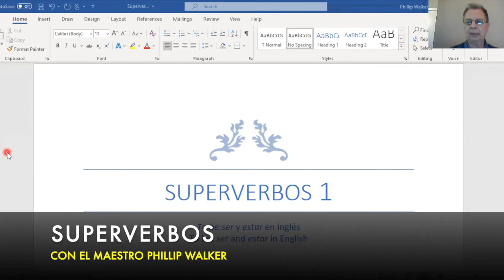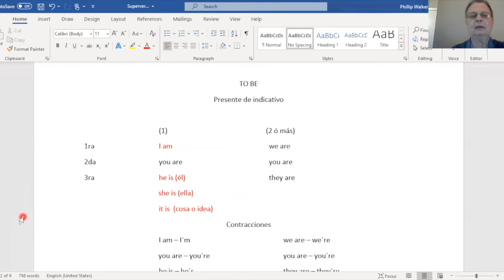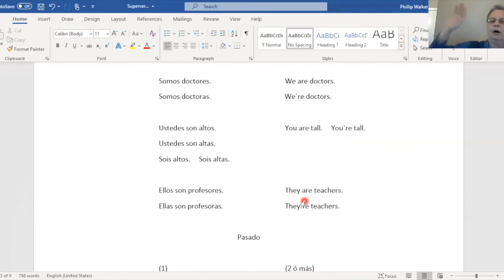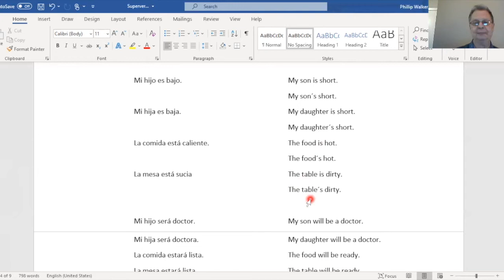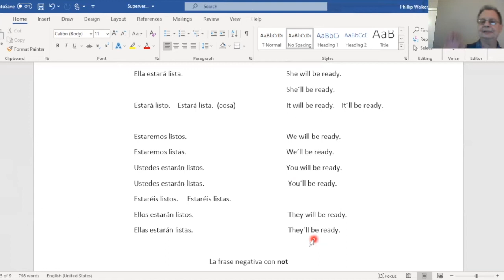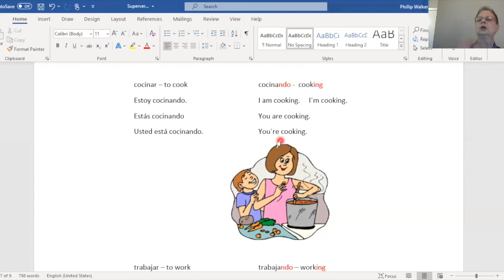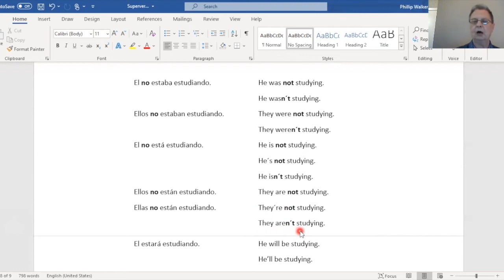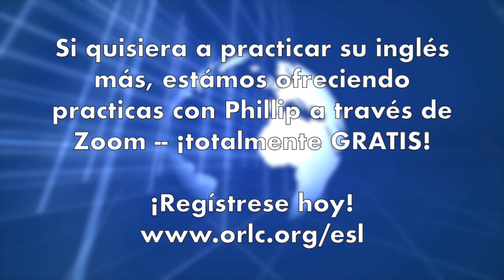Superverbos: La Primera Lección || Superverbs: The First Lesson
Este semestre nuestro maestro Phillip Walker está ofreciendo clases de inglés en línea.

Únase a nosotros mientras nos guía a través de la primera lección, sobre el verbo "to be" en las formas de "ser" y "estar" en Español.

para inscribirse para practicar su inglés con Phillip a través de Zoom todos los jueves.

¡Este ministerio es completamente gratis!
This semester, Phillip Walker, one of our ESL teachers, is offering ESL classes online.  Join us as he leads us through the first lesson, on the verb "to be" in its "ser" and "estar" forms in Spanish.

to sign up to practice your English with Phillip via Zoom every Thursday.

This ministry is completely free!